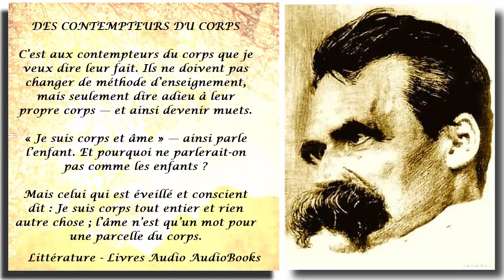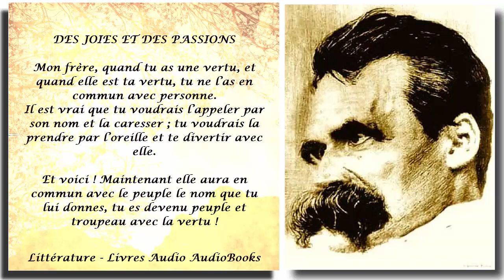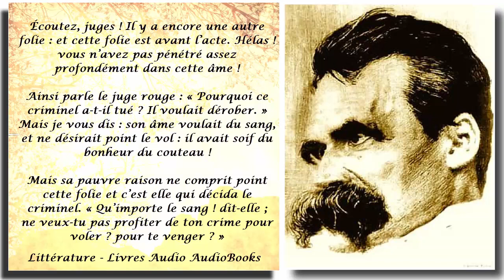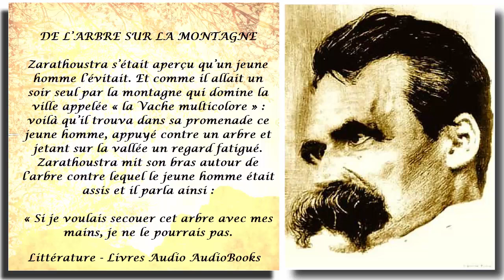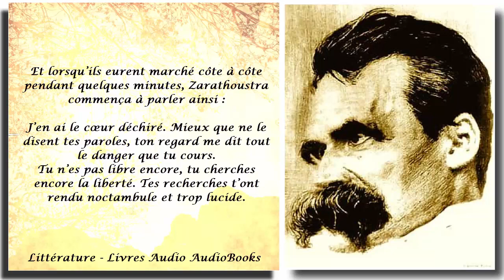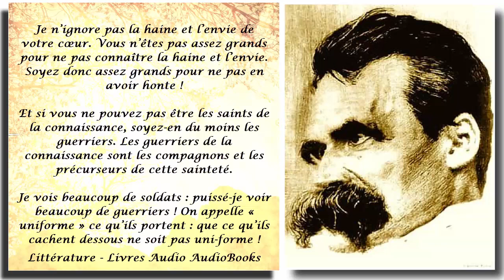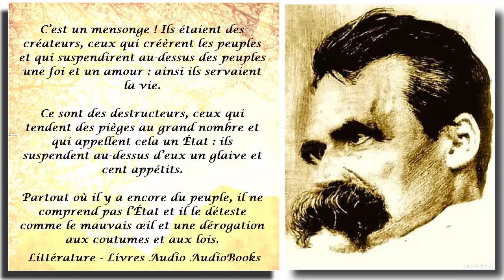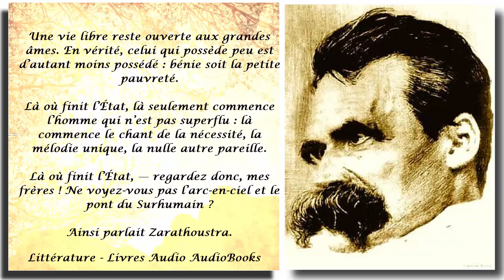Friedrich Nietzsche - Ainsi parlait Zarathoustra, Livre audio 2 : PREMIÈRE PARTIE - Discours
Livre 2, PREMIÈRE PARTIE, Les discours de Zarathoustra :
Des contempteurs du corps
Des joies et des passions
Du pâle criminel
Lire et écrire
De l’arbre sur la montagne
Des prédicateurs de la mort
De la guerre et des guerriers
De la nouvelle idole

Livre audio lu par Violinne